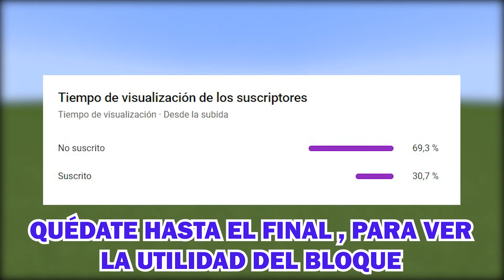➡️Este BLOQUE de MINECRAFT es INVISIBLE e INDESTRUCTIBLE⬅️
✅En este vídeo os enseñaré los USOS del BLOQUE INVISIBLE O BARRERA y CÓMO CONSEGUIRLO en MINECRAFT con COMANDOS

🔷Bienvenidos a un nuevo video de GERIZARD.

TIMESTAMPS
00:00 INTRO
00:21 USOS de la BARRERA
01:10 COMANDO del BLOQUE
01:24 AVISO sobre PERMISOS
01:34 BLOQUE DEL PORTAL DEL NETHER y SERVIDOR MINECRAFT